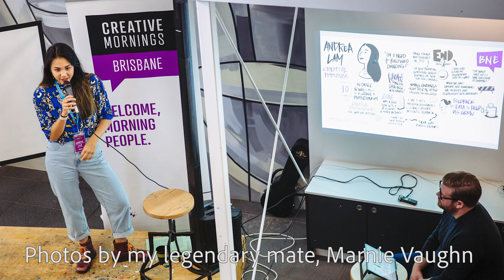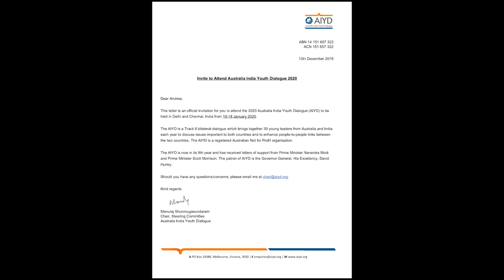Everything I did in 2019 + what I've learnt this past decade | Drea Choreo VLOG 2020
Hey! I did a lot this year! And I learnt a lot this decade. I thought I would share as a VLOG.